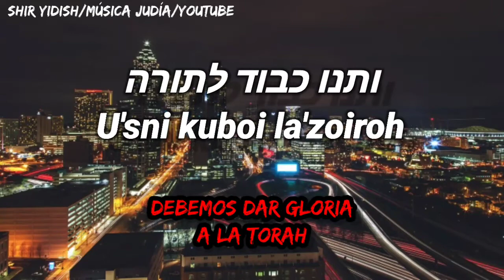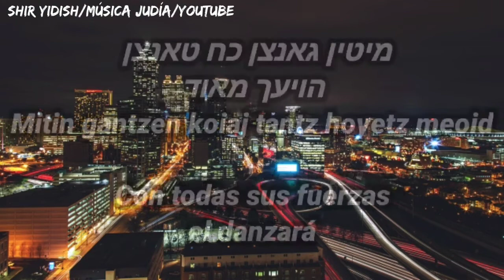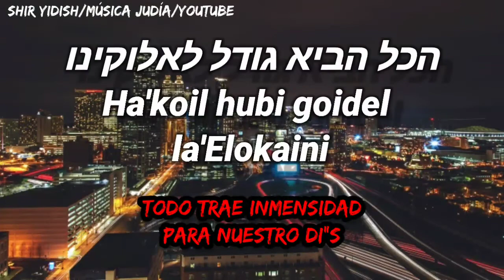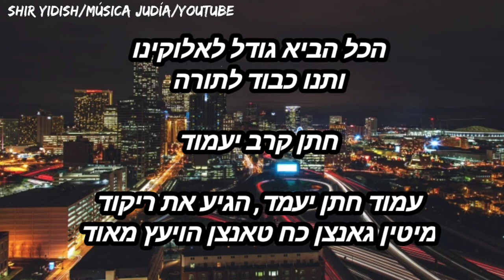Yamoid - El pasará יעמוד | Canta: Levy Moskowitz Traducción del Yidish/Hebreo al Español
Música judía al alcance de tu alma.
Compartimos cánticos de todas las variaciones musicales Judías entre ellas:
- Musica Jasidicas
- Sefardies
Y más...

Para información sobre donaciones
• Donación cuenta Banco América Central
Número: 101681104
Pd. Con ello mejoraremos el proyecto y su mantenimiento.

1 canción cada 2 días.
Compartimos Libros en Telegram
[Torah, Talmud, Frases, Alabanzas Biblias etc]

Blog Shir Jadash...
Donde podrá encontrar la letra de las canciones.
Y disfrutar una forma más cómoda de lectura y canto.

Damos gloria a Hashem porque nos brinda este proyecto para ustedes.

Nos ayudaría mucho para seguir con el proyecto...

Para pedidos especiales de:

Traducción/Música o información sobre el proyecto
Shir Jadash aca nuestro correo:

Bendiciones y que El Eterno los guarde
שלום
בס"ד